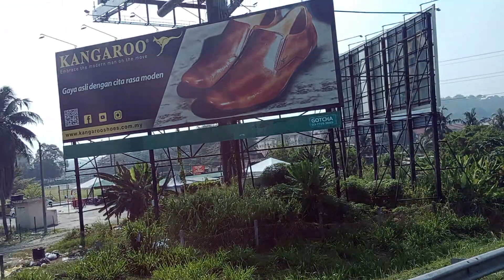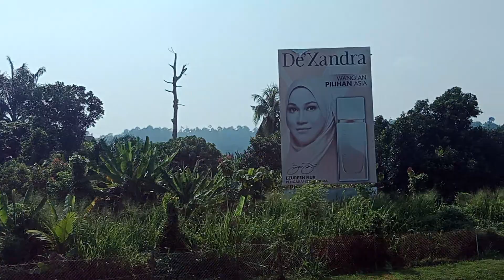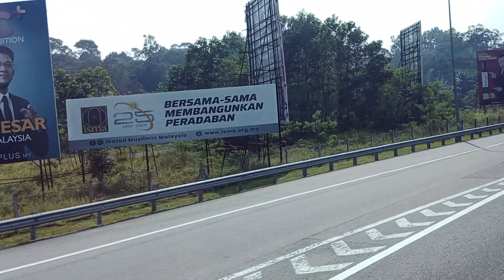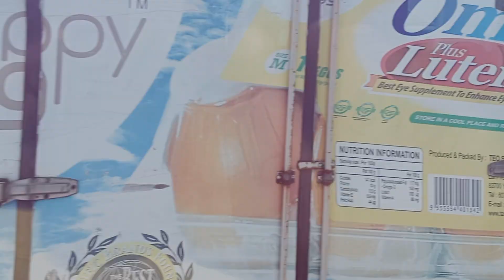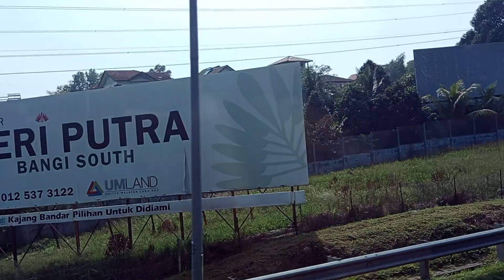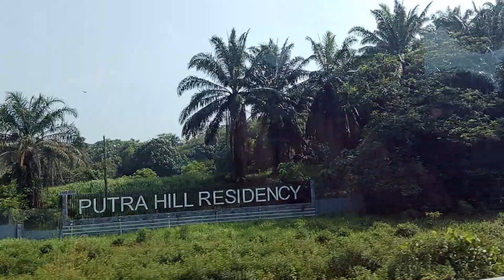Malaysia Tour Part - 12